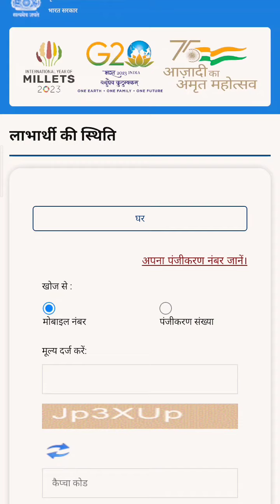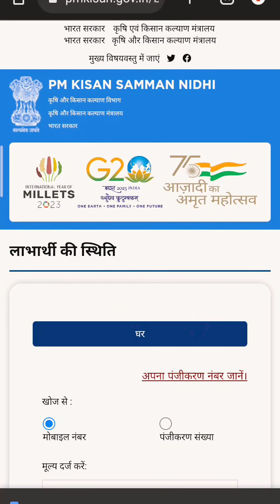#PM किसान योजना 2023/14 वा किस्त कब तक आएगा/ कितने लोग का आएगा/ कितना रुपया मिलेगा/ एक घर एक लोग का